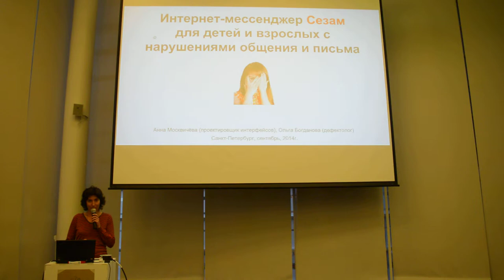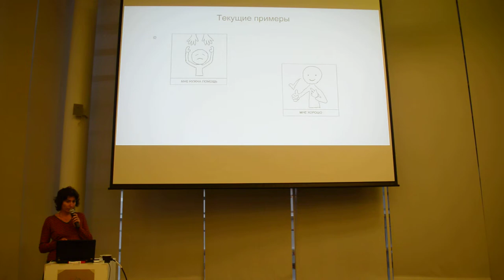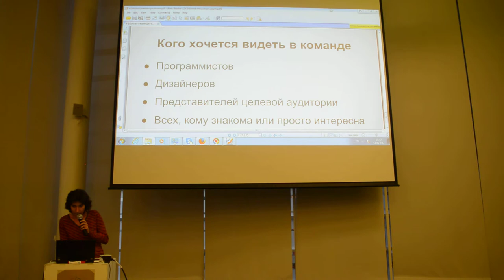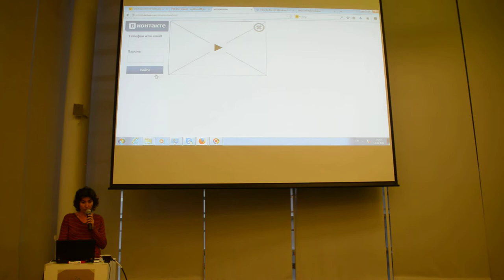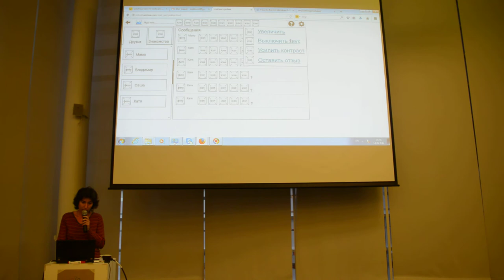Защита проектов. Часть 1. Интернет-мессенджер "Сезам"